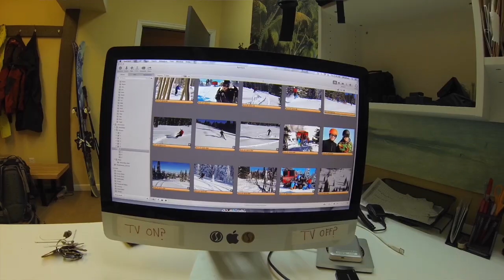Powdercats 2016 Teaser